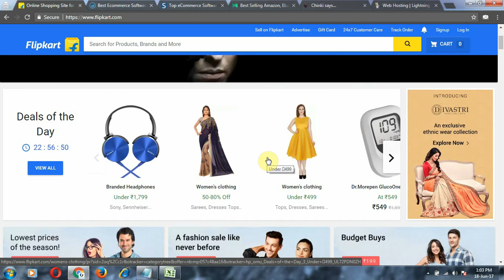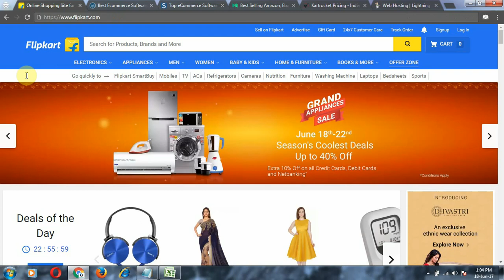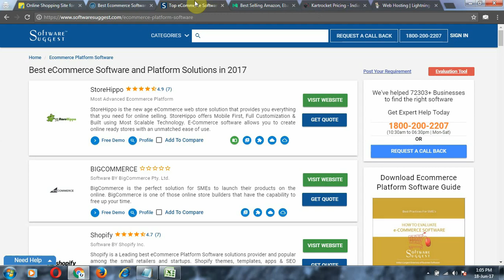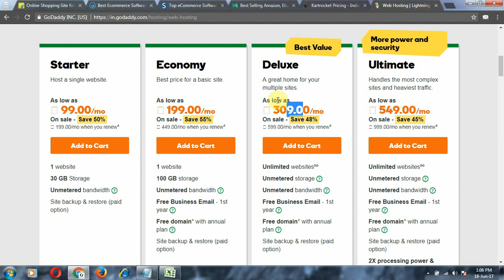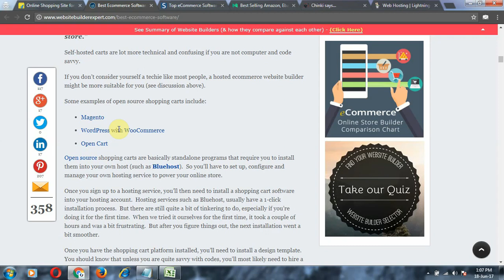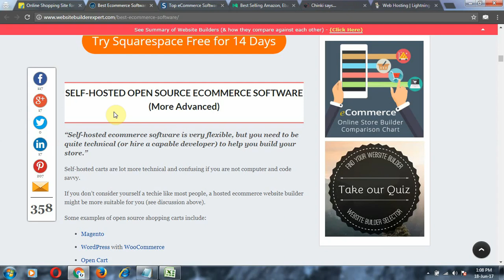Basic of build your ecommerce online store or shop | in Hindi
Learn in this video how you can build your own ecommerce store and earn in Millions. Let you know in this video all about the technical aspects of Ecommerce store or shop in India.